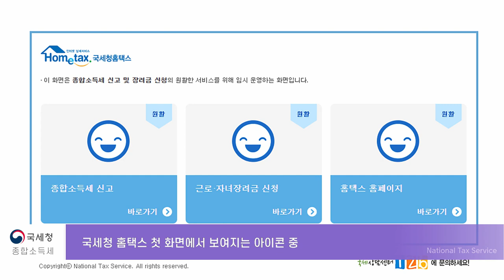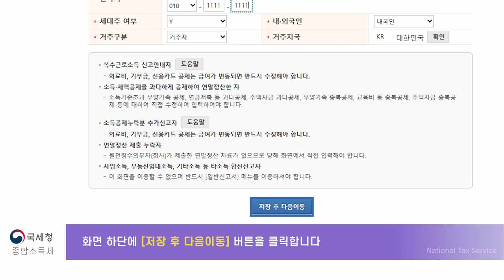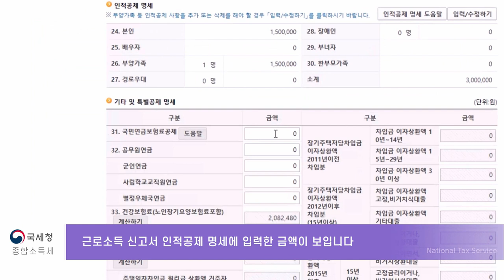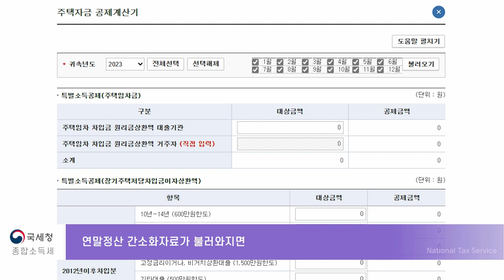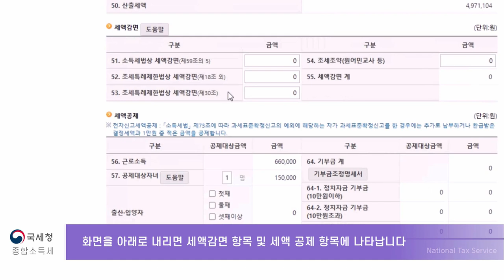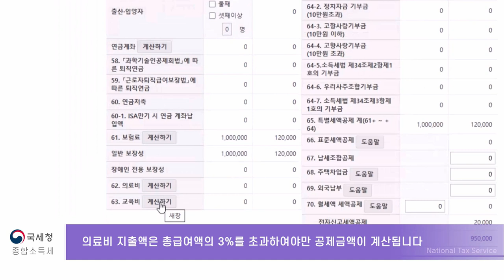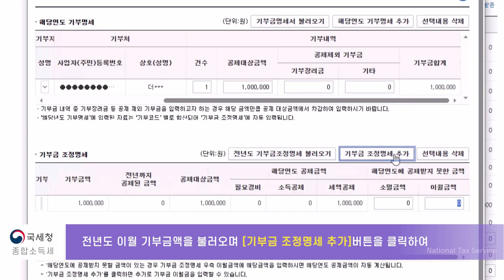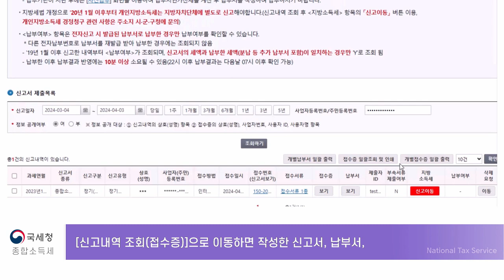쉬운 근로소득자의 5월 종합소득세 신고방법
신고 대상자 : 연말정산에서 누락되었거나 퇴사 후 재입사한 경우
소득이 있는 대한민국 국민이라면 모두 매년 5월 종합소득세를 신고해야합니다.